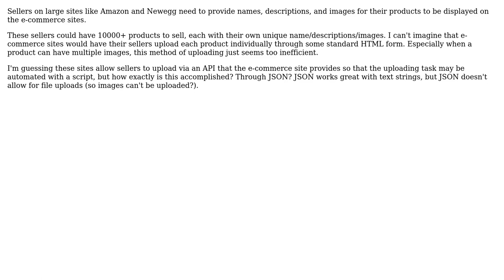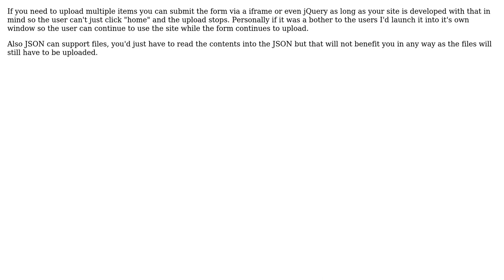Is there a way to efficiently allow a user to upload multiple content at once for e-commerce...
Software Engineering: Is there a way to efficiently allow a user to upload multiple content at once for e-commerce type sites?

With thanks & praise to God, and with thanks to the many people who have made this project possible! | Content (except music & images) licensed under CC BY-SA | Music | Images & others | With thanks to user Zack user user21398 user Robert Harvey user Damien Black and the Stack Exchange Network Trademarks are property of their respective owners. You are responsible for your own actions.